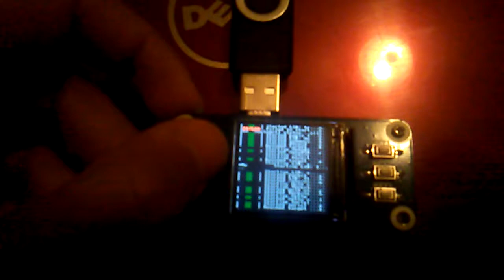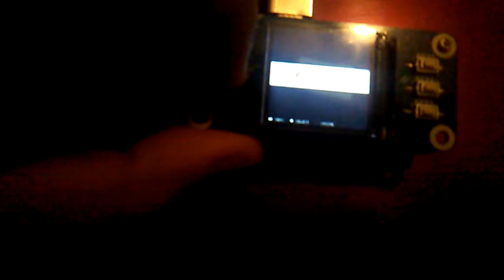Mini boy pro raspberrypi 1.3 LCD game hat reveiw